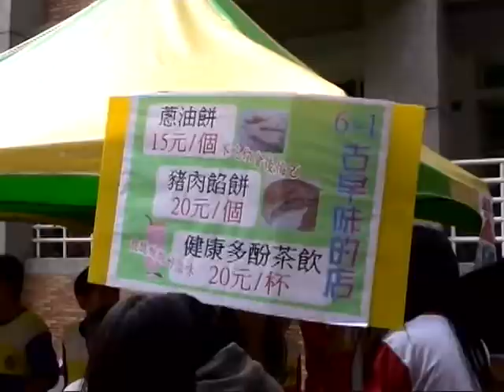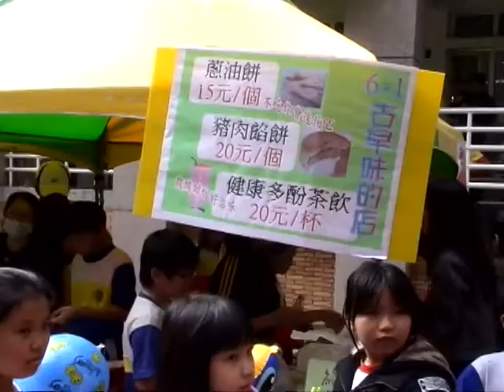6 1校慶園遊會2